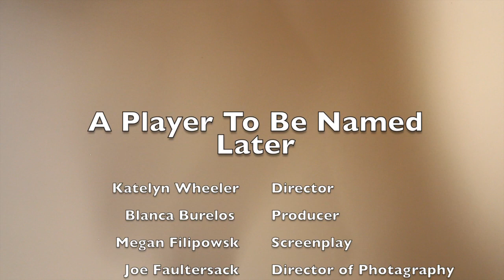Behind the scenes of "A player to Be Named Later"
This is the Behind the Scenes Footage of "A Player to Be Name Later". Director commentary and cast interviews.